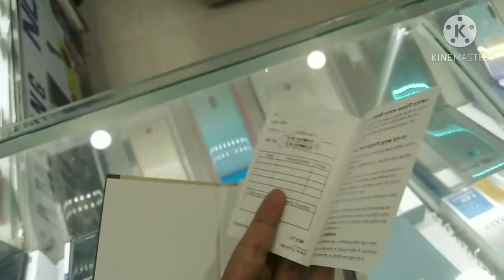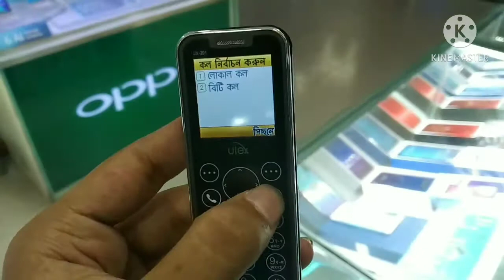একদম iPhone F11 Pro | UX-201 ছোট মোবাইলটি খুবই সুন্দর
মাত্র ৯৯০৳।